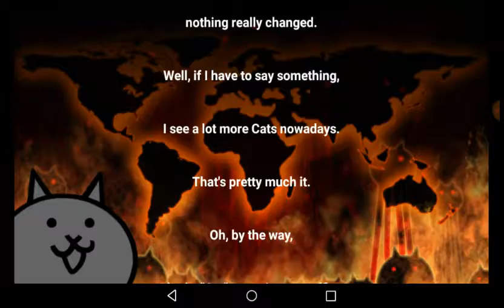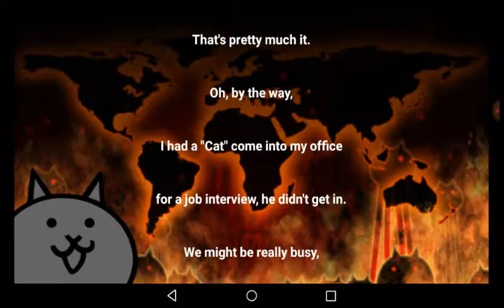The End? (The Battle Cats)#12